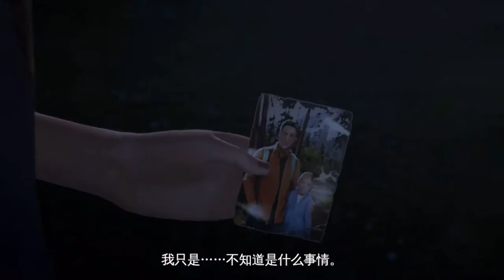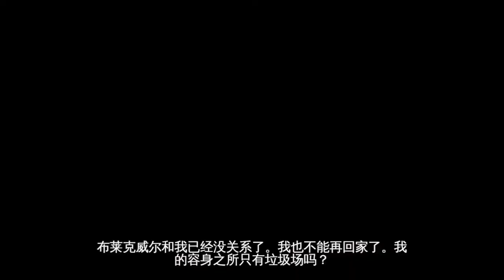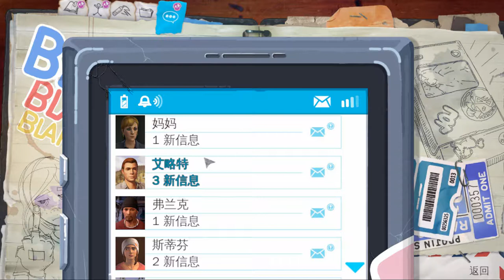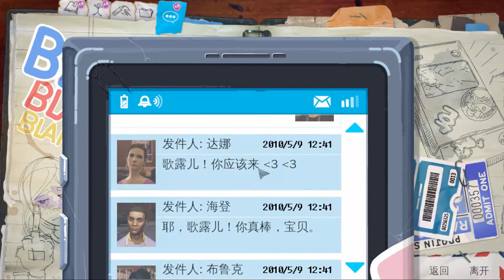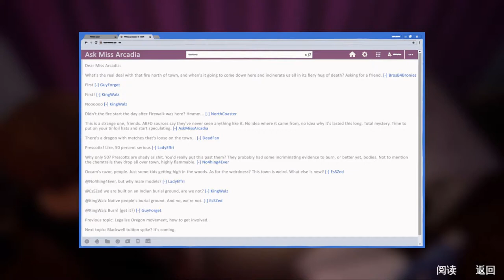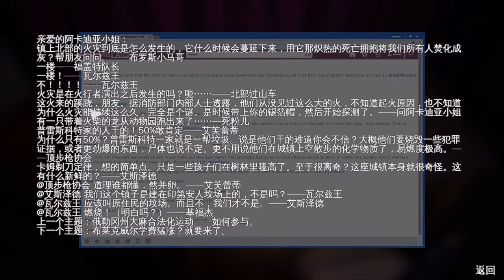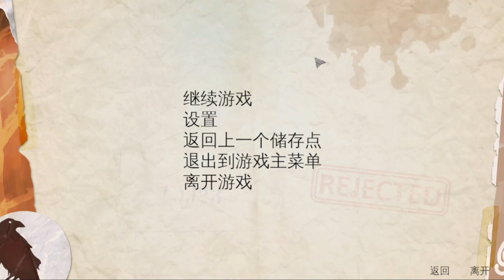【猶桐】最有深度的一集~思考人生中...人生就是一場劇，就給他OO的演下去吧!!《第八章》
❤❤追蹤!!!❤❤

❤認真生存❤

❤VLOG❤

❤本次遊玩:LIFE IS STRANGE : BEFORE THE STORM

❤錄影軟體:LOILI GAME RECORD

❤剪輯軟體:VIDEO STUDIO X9 PRO

❤攝影器材:SONY HDR-CX405

❤腳架:MANFROTTO